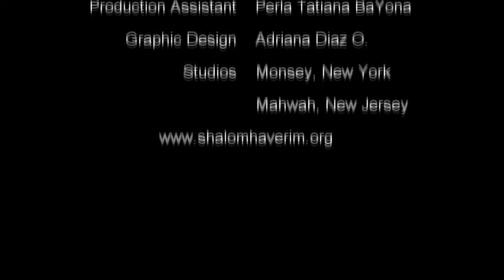WHY SHABBAT IS CONNECTED TO MITZRAYIM? -Learning with Ramban VAETJANAN #25 CHABRUTA